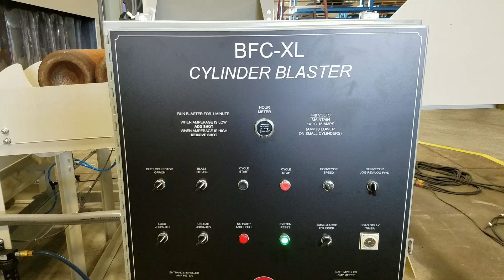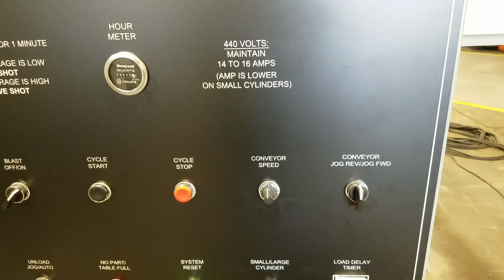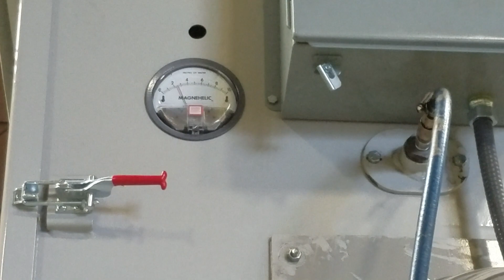LS Industries - Cylinder Blaster - BFC-X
Hi Pressure and Low Pressure cylinder blaster built by LS Industries.This machine will blast cylinders from 18" in diameter down to 4.3 diameter.shown here blasting 300 cu ft cylinders one after another